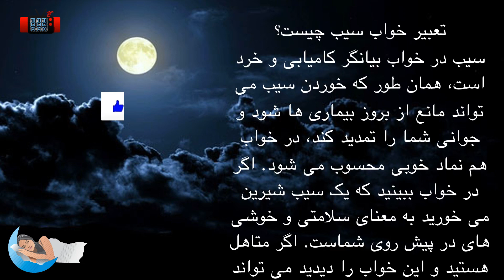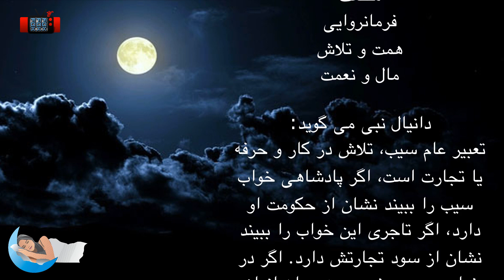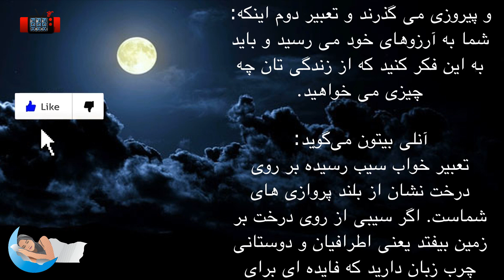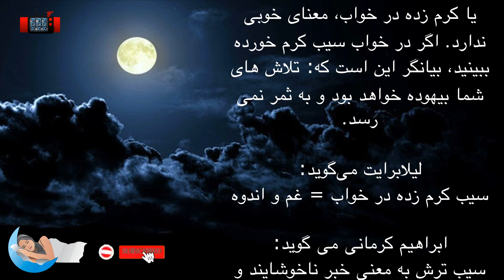تعبیر خواب سیب | دیدن سیب و درخت سیب در خواب چه تعابیری دارد؟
در این بخش تعبیر خواب سیب را بررسی می کنیم. از دید معبران تعبیر خواب سیب یا چیدن سیب از درخت، باروری و تکامل می باشد. این خواب برای افراد متاهل می تواند نوید دهنده فرزندی برای آنها باشد، سیب یکی از میوه های بهشتی است که به عنوان یک میوه نجیب شناخته می شود و البته خواص فراوانی هم برای بدن دارد. در ادامه تعابیر و نشانه شناسی های دیدن سیب در خواب را مرور می کنیم.